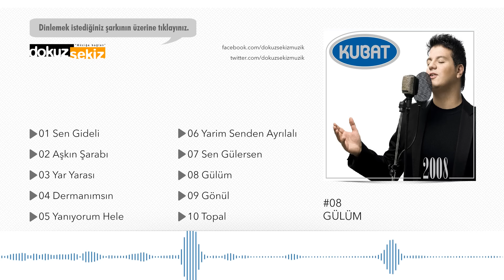Kubat - Gülüm (Official Audio)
Kubat’ın #‎Kubat2008 albümü tüm dijital platformlarda yayında!

KUBAT 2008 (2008 / DOKUZ SEKİZ MÜZİK)

Şarkı Sözleri
Benim derdim bana yeter birde sen vurma
Bahar gitti fırtınalar eser başımda

Gülüm gülüm yetmez ölüm ben ölürüm vay
Etme gülüm, gitme gülüm ben ölürüm vay

Aşkın beni bir gül gibi soldurdu her gün
Yaralı bir ceylan gibi öldürdü her gün

Yetmedi mi sana gülüm bir kuru sevda
Ne vereyim sana gülüm al canım feda